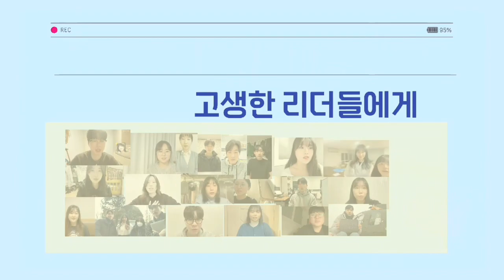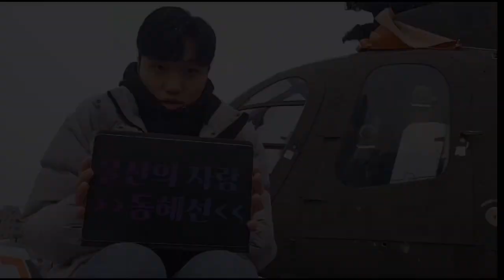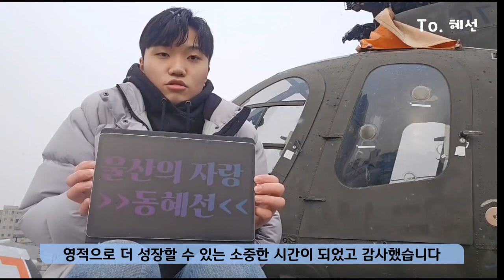2023 수고한, 임리더들에게